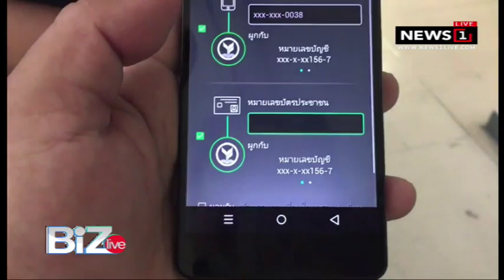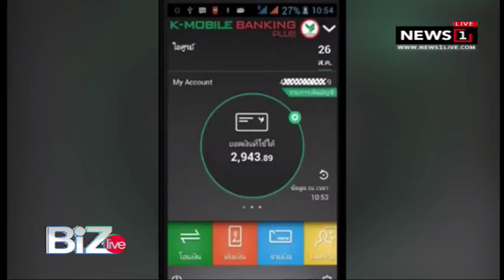BIZ เปิดวิ่งดีเซลรางวันแรก เสริมบริการแอร์พอร์ตลิงค์ : BIZLive 30/03/2018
เปิดวิ่งดีเซลรางวันแรก เสริมบริการแอร์พอร์ตลิงค์ : BIZLive 30/03/2018